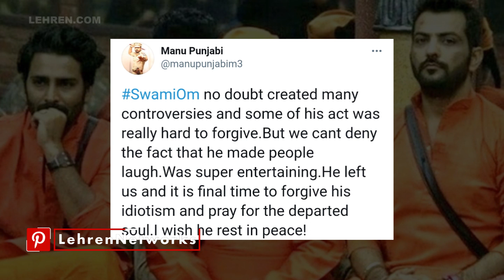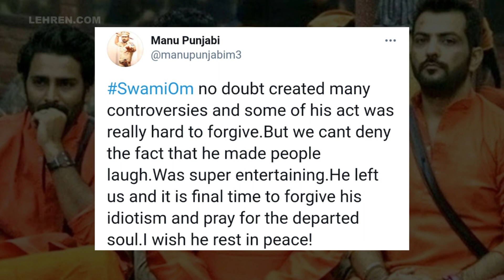When Swami Om Threw Urine On Bani J In Bigg Boss 10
Bigg Boss 10 contestant Swami Om had garnered a lot of hatred when he threw urine on Bani J and Rohan Mehra.